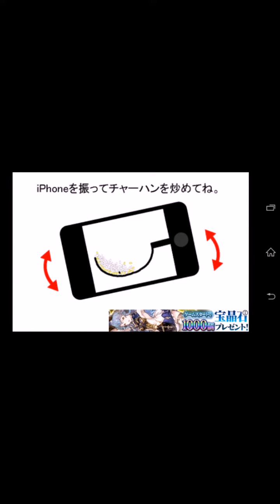チャーハン作るよ！！ & finger slayer season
単発アプリです。
チャーハン作るよ！！というアプリと、
finger slayer season というアプリをやっています。